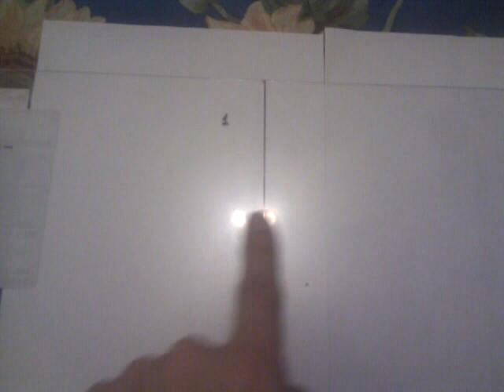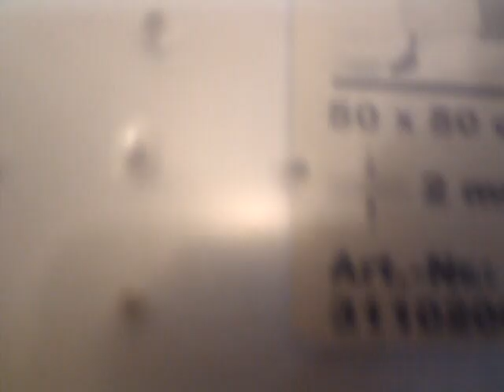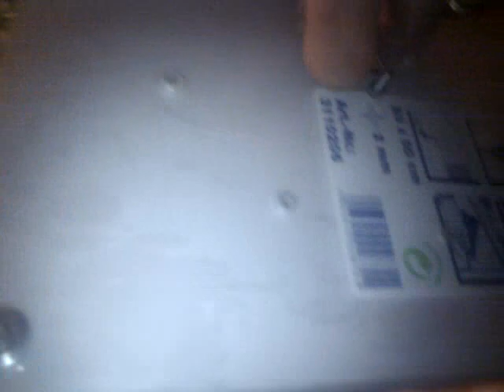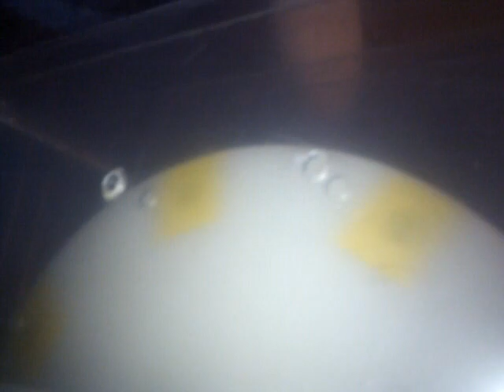Mueller / Romero Stator / Making Of / 2014-04-13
Raw Version of Movie about Mueller / RomeroUK Stator / Making of.
From Raw Materials and Blue Prints, designed by myself, to the Finished Stator.